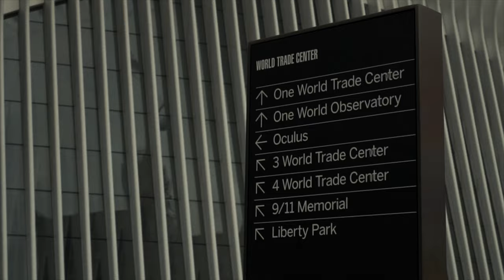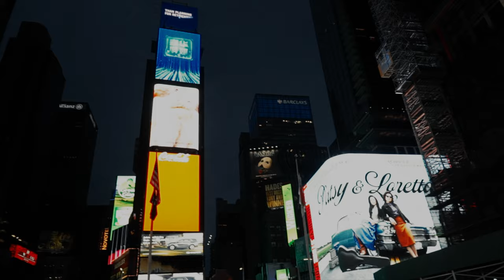NEW YORK #1 - October (2019)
New York, what is he?

Same as in the movies. Great. One love.
Many complain that it is dirty, a "big garbage can", a terrible metro, old buildings, eternal traffic jams and a terribly expensive life. Standard stereotypes of people whose high expectations New York did not live up to)) After all, a city from a movie cannot be awful! Is not it?)
It all depends on how you feel about the world and how you react to it.